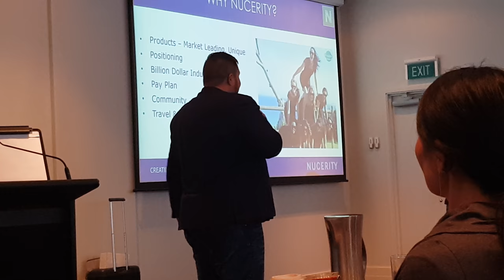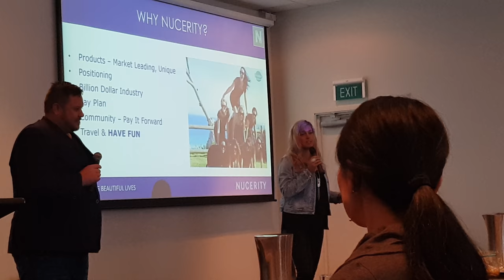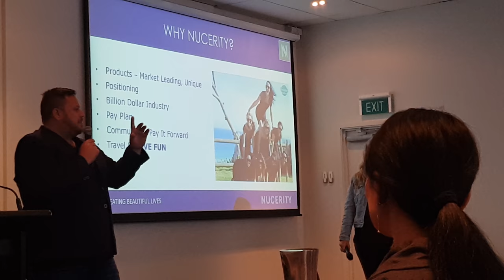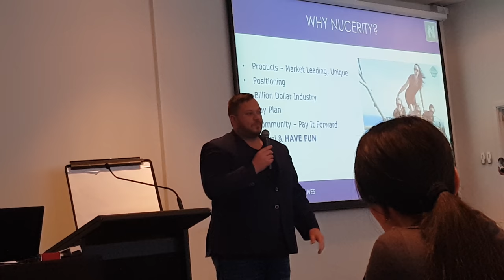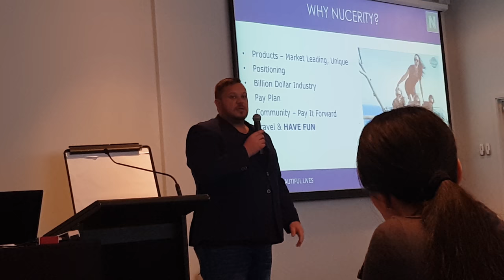7 July 2017